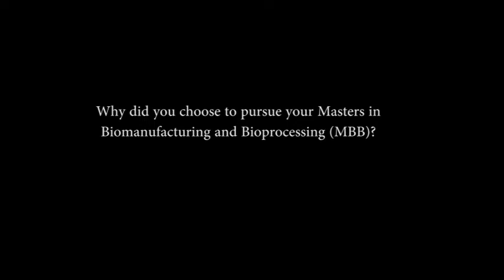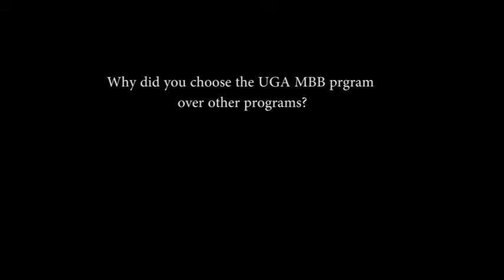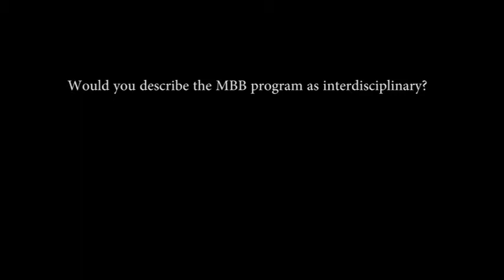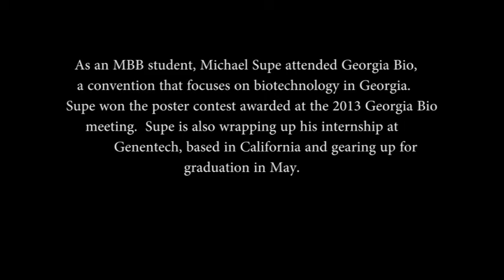Michael Supe MBB Student Spotlight